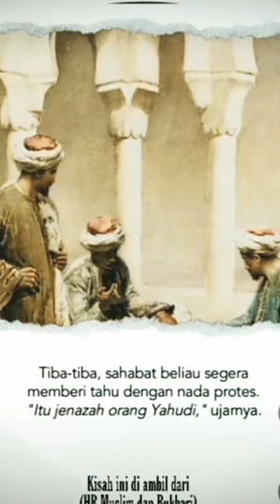KISAH RASULULLAH SAW DAN JENAZAH ORANG YAHUDI